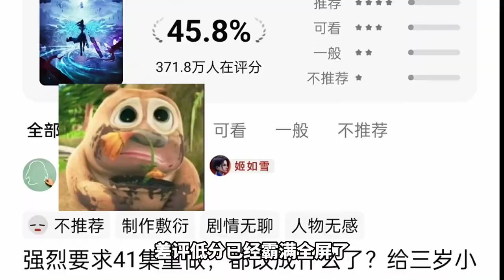斗破蒼穹的評分打破紀錄，美杜莎刪減后的副作用來了